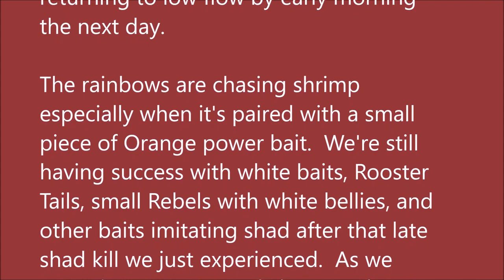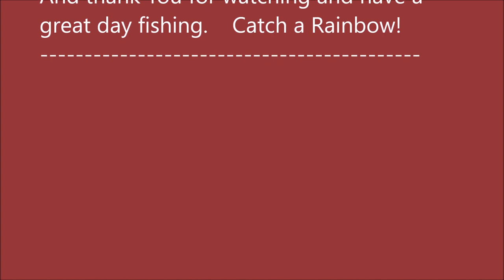October 5, 2022 Arkansas White River Trout Fishing Report